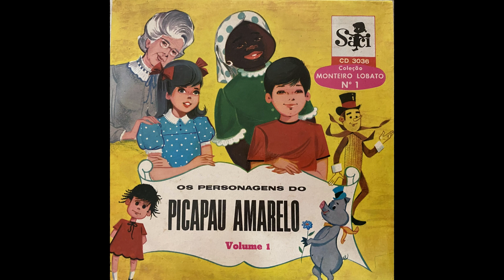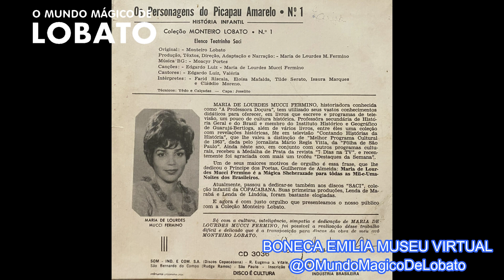Coleção SACI Volume 01 "OS PERSONAGENS DO PICAPAU AMARELO" 1973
Coleção com elenco Teatrinho SACI Volume 01 "OS PERSONAGENS DO PICAPAU AMARELO" 1973
Coleção de 8 compactos Monteiro Lobato lançados em 1973 pelo neto de Lobato o Rodrigo Monteiro Lobato.

Se você tem algo a contribuir doando ou vendendo, entre em contato com a gente nos enviando uma mensagem.

Canal dedicado a memória do "O MUNDO MÁGICO DE LOBATO"e o "Sitio do Picapau Amarelo"

Siga o nosso Instagram: @omundomagicodelobato